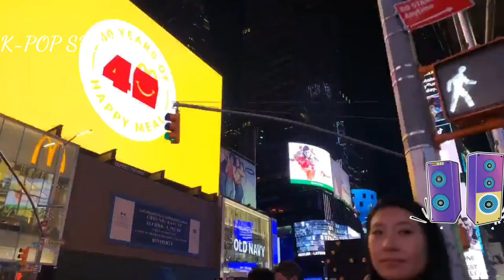[BTS 방탄소년단] 실시간 난리난 BTS 웹툰 "세븐페이츠" (At last, BTS webtoon "7 Fates : Chakho" is released worldwide)